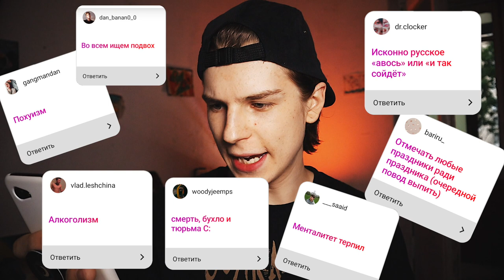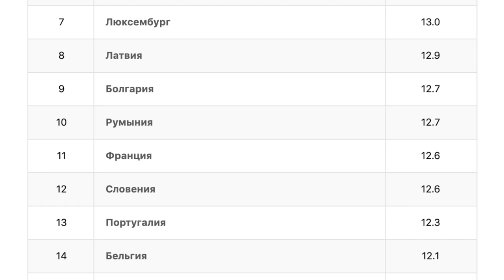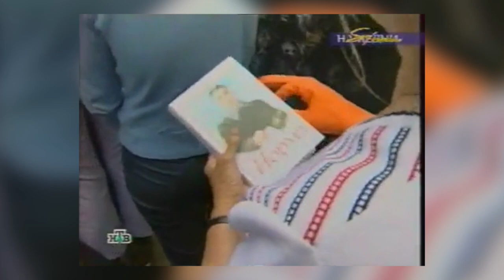Неисправимый русский менталитет и его происхождение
КАК ПОПАСТЬ В ЗАКРЫТЫЙ ПАБЛИК:

1. Зайти на патреон, который указан под каждым роликом Сеина
3. Скинуть свою страницу ВК в соответствующий пост на стене. Он самый первый.
4. Кайфовать